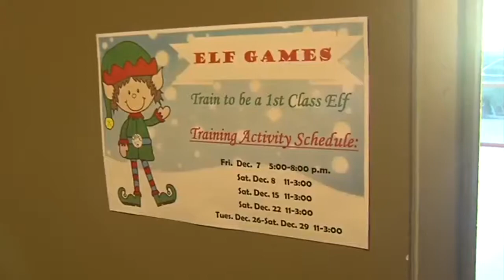An elf's work is never done